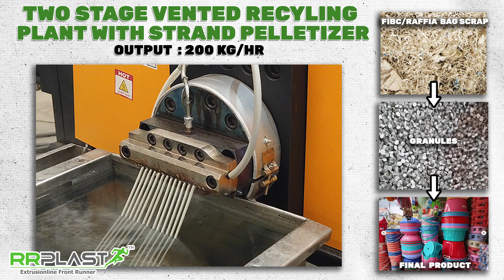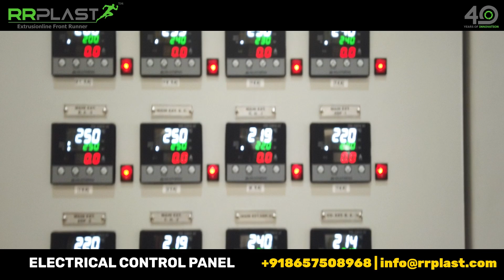TWO STAGE VENTED PLASTIC RECYLING PLANT WITH STRAND PELLETIZER @RRPlastExtrusions#plastic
RR Plast Extrusions Pvt Ltd
Head Office: 403/404, 4th Floor, Dilkap Centre, Sakinaka, Andheri - Kurla Road, Andheri (E), Mumbai, Maharashtra - 400072, India.

Plastic Sheet Extrusion Line:
1) A-PET, R-PET Sheet Extrusion Line

6) ABS, HIPS, PMMA Refrigerator, Sanitary, Automobile Sheet Extrusion Line

7) PP, PE, ABS, PVC, TPE Thick Sheet/Board Extrusion Line

8) PE, TPO, S-PVC Geomembrane, Water Proofing Sheet Extrusion Line

Plastic Recycling Extrusion Plant:
1) Single Stage Vented Recycling Plant With Strand Pelletizer Die Face Cutting System

3) Vented Recycling Plant With Water Ring Die Face Cutter

Compounding Machine
1) ROTO-PE Coloring Granulation Plant With Strand Pelletizing Type

2) ROTO-PE Coloring Granulation Plant With Die Face Cutter Type

Pipe Extrusion Plant:
1) HDPE / PPR Pipe Extrusion Plant

Precision Tube Extrusion Plant:
For D/F Pen Barrel, Refill, Polo Barrel, Lollipop Sticks And Plastic Pencils

Thermoforming Machine:
Servo Type Thermoforming Machine for Pp/Ps/Pet With/Without - Servo Plug